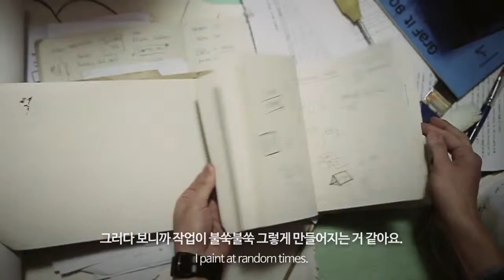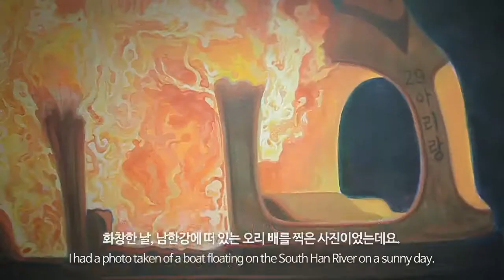Hello Artist : Woosung Lee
by Naver Culture Foundation, Weenu